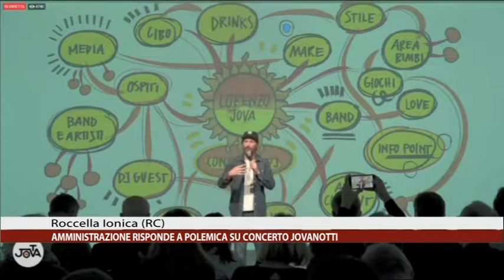Calabria News 24 Informa - edizione del giorno